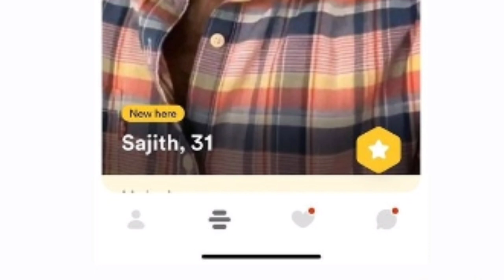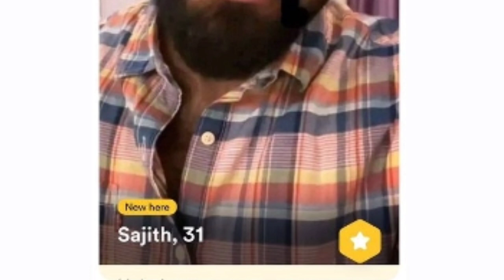റോബിനോട് കലികേറി ജാസ്മിൻ വീണ്ടും ചെയ്ത ചെറ്റത്തരം ഇത് വളരെ മോശമാണ് ഇത്ര ചീപ്പ് ആവരുത് 😠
Bigg Boss Malayalam Season 5 Contestants List | Mohanlal | Info Malayalam